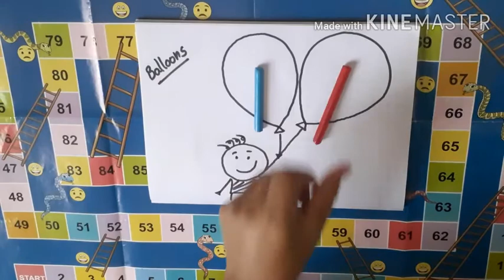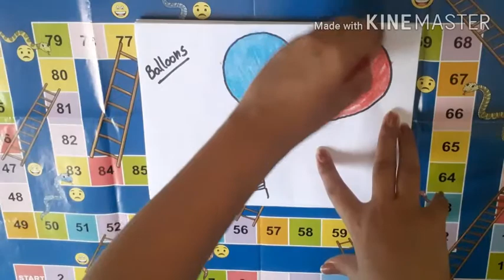Balloons colouring page